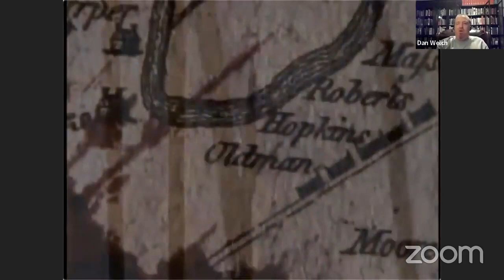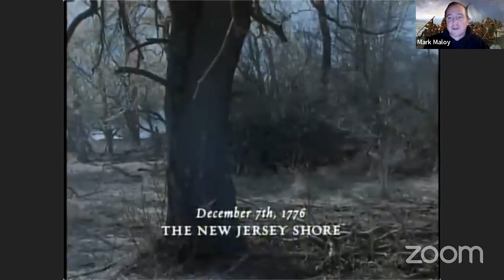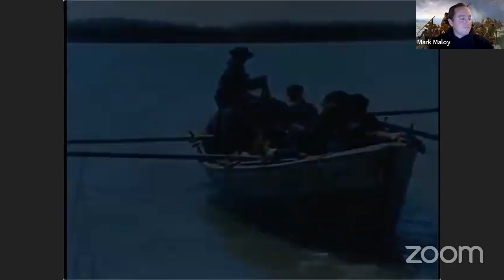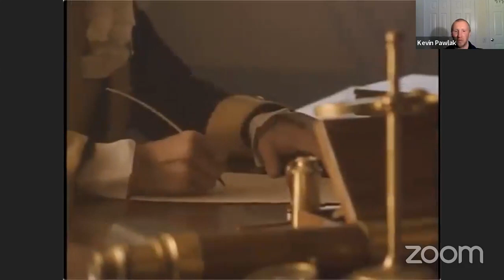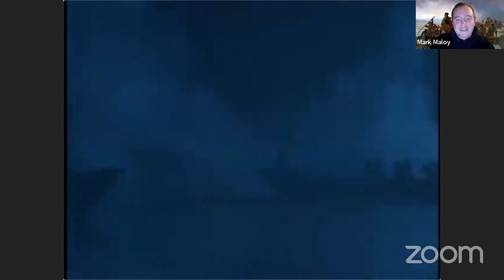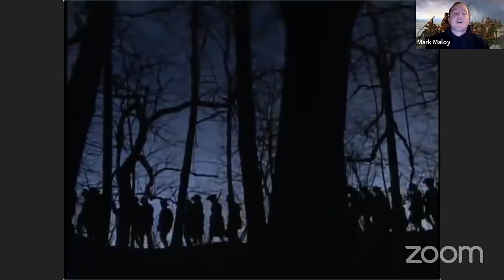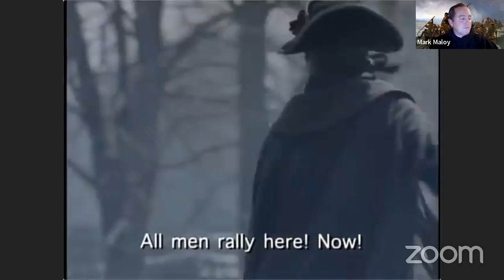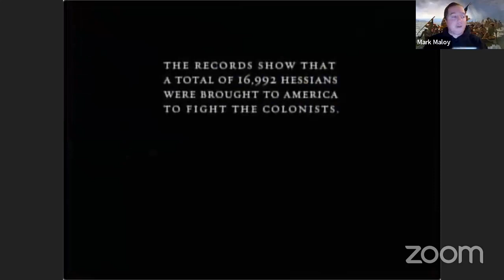"The Crossing" An ERW Watch Party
Join Emerging Revolutionary War historians Mark Maloy, Dan Welch, and Kevin Pawlak as we commemorate the battles of Trenton, Princeton, and Washington's bold plan to cross the Delaware with a watch party of the movie "The Crossing."

As we watch the movie, featuring Jeff Daniels as George Washington, we will comment on and explore what the movie gets right, wrong, our favorite scenes and lines, and take questions about the movie and actual events themselves.